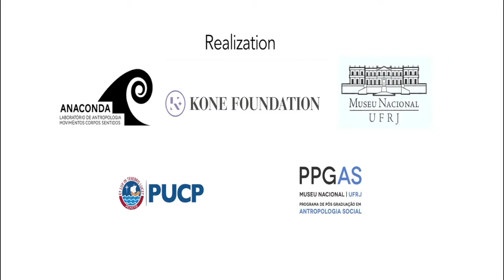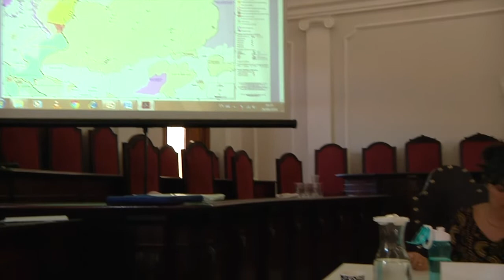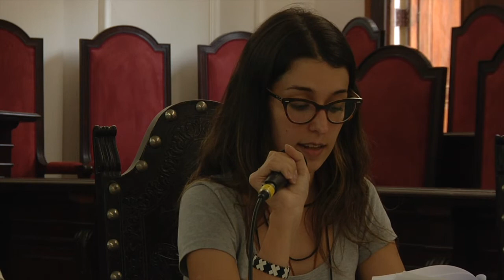Mesa Temática 3 - Indigenous Peoples in Voluntary Isolation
Mesa Temática 3

"De cunhados a filhos: o contato a serviço do parentesco no Vale do Javari” - Beatriz Matos, Universidade Federal do Pará (UFPA)

"Isolamento e contato em perspectiva regional: os Kanamari e seus vizinhos no Vale do Javari" - Luiz Costa, Instituto de Filosofia e Ciências Sociais (IFCS) - UFRJ/ Victor Gil, Centro de Trabalho Indigenista (CTI)

"Testemunhos silenciosos: dialogando com vestígios na Terra Indígena Massaco" – Amanda Villa, Mestre em Antropologia Social - Universidade Federal de São Carlos (UFSCar).

Nota de los organizadores del Seminario

El Seminario Internacional “Pueblos en Aislamiento Voluntario: repensando los abordajes antropológicos" tuvo lugar en Río de Janeiro, los días 24 y 25 de setiembre de 2018. Este evento académico reunió a líderes indígenas, profesionales y académicos de reconocida trayectoria y diversidad de líneas de trabajo. Y como en todo evento académico, durante esos días se produjeron interesantes discusiones y debates en torno al tema que nos convocaba.
Como organizadores del Seminario, cumplimos con publicar a continuación una carta enviada por Beatriz Huertas en atención a la ponencia presentada por Luis Felipe Torres (mesa temática 2). Asimismo, publicamos una aclaración de Luis Felipe Torres al respecto.
Queremos manifestar nuestra convicción de que las divergencias de posiciones, presentadas de manera respetuosa entre colegas, enriquecen y fortalecen el debate académico.
Aprovechamos la oportunidad para agradecer nuevamente a todos los participantes del Seminario por la diversidad y la solidez de los trabajos presentados.
Esperamos también que en el futuro sigamos encontrándonos y debatiendo en nuevos eventos académicos que, en última instancia, tienen como objetivo ayudarnos a comprender mejor la realidad de las sociedades indígenas de la Amazonía a las que respetamos profundamente y con las cuales nos solidarizamos en sus luchas.

Organizadores del Seminario:
Luisa Elvira Belaunde, Minna Opas y Oscar Espinosa

Aclaración de Luis Felipe Torres

Mi ponencia en el Seminario “Pueblos indígenas en aislamiento voluntario: repensando los abordajes antropológicos”, presenta una propuesta preliminar de una investigación acerca de las percepciones de la población indígena yine sobre pueblo indígena Mashco Piro en el río Las Piedras (Madre de Dios, Perú), en base a su comprensión del parentesco y la historia.
En mi ponencia leo dos citas textuales del libro “Los pueblos indígenas en aislamiento, su lucha por la sobrevivencia y la libertad” (2002) de Beatriz Huertas, indicando claramente las referencias bibliográficas (proyectadas en el apoyo visual de la ponencia) y realizo un análisis crítico a partir de las mismas. Esta parte de la ponencia tomó 2’55” (dos minutos con cincuenta y cinco segundos), de una presentación que duró en total 19’35” (diecinueve minutos con treinta y cinco segundos). La mención al trabajo de Beatriz Huertas no es el centro de la ponencia, sino que forma parte del estado de la cuestión, es decir, de la revisión de la producción etnográfica en la cual se sitúa mi propuesta. Por eso lo discuto, junto con las publicaciones de Gow (1991) y Opas (2004).
No sostengo que la cita presentada sea el pensamiento actual de la autora, en tanto el libro es del año 2002. El análisis de las citas no pretende desarrollar el planteamiento personal de la autora, sino las implicancias de ciertas perspectivas conceptuales y metodológicas sobre el tema. Sostengo que existe un planteamiento que si bien es acertado parcialmente, "no considera varios factores de una situación más compleja". Se trata de un análisis académico transparente, que no infringe ninguna consecuencia negativa a nivel personal para la autora, ni para los pueblos indígenas mencionados. Creo que las divergencias de posiciones, cuando son enfocadas hacia un debate de ideas, permiten progresar en un tema de grande importancia como la protección de los derechos de los pueblos indígenas.

Luis Felipe Torres Espinoza - Doctorando en Antropología Social, Museu Nacional / Universidade Federal do Rio de Janeiro